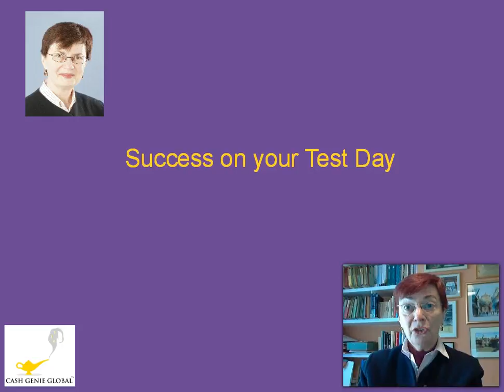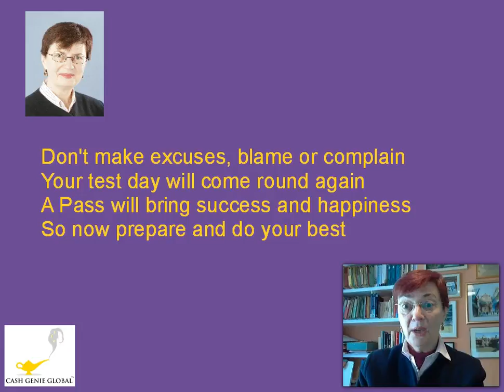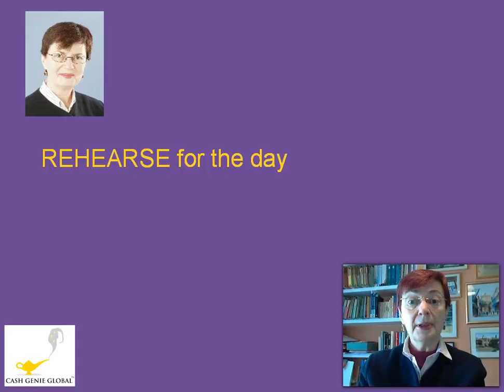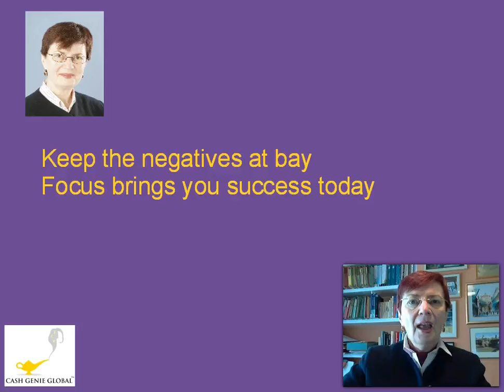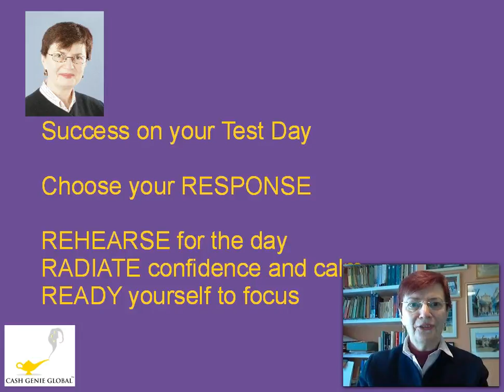Success On Your Test Day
PANIC EARLY, PANIC OFTEN.  Allow yourself small panics on a regular basis. Do you remember this from my video 3 steps to PASS ?

To achieve Success on your Test Day, whatever the situation, you can choose your RESPONSE and then

REHEARSE for the day
RADIATE confidence and calm
READY yourself to focus